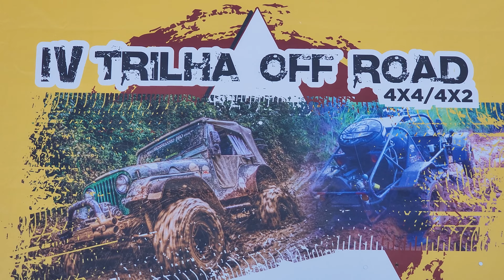lV Trilha Off Road Patrocínio 4X4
lV Off Road Patrocínio 4X4